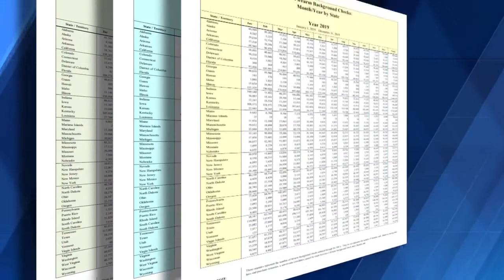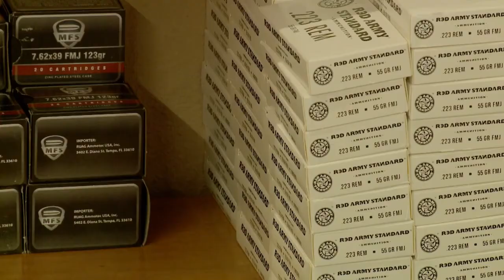WDSU Investigates: The Run On Guns